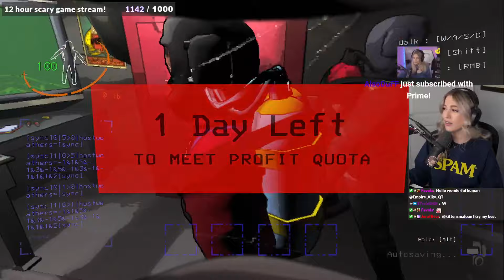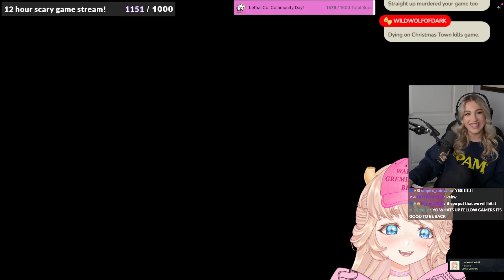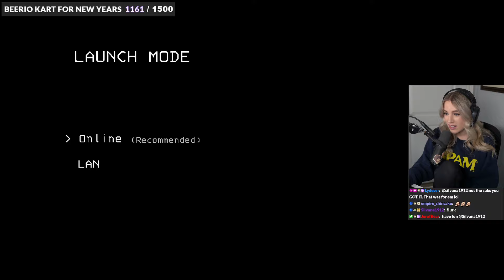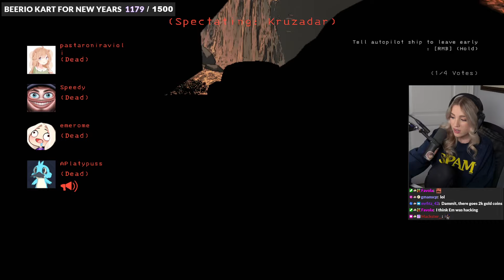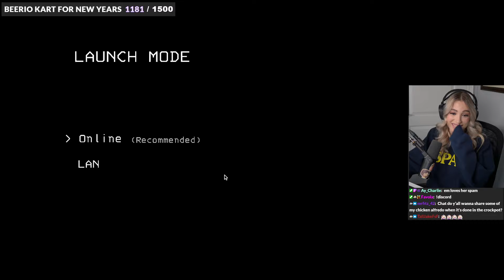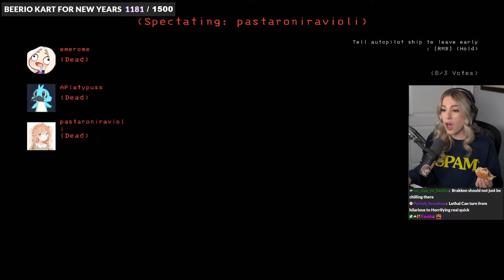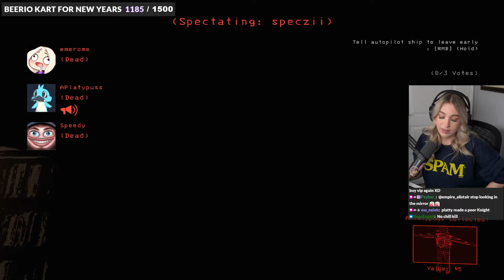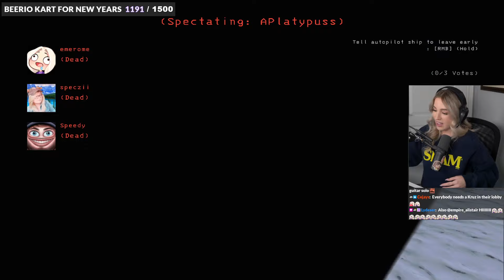Emerome Vs Hidden Explosives! Who's More Lethal!!!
Stream from December 27, 2023